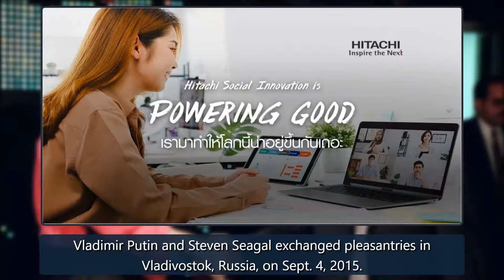Vladimir Putin goes Hollywood: See Jack Nicholson and more celebrities with the Russian president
Vladimir Putin and Steven Seagal exchanged pleasantries in Vladivostok, Russia, on Sept. 4, 2015.Paul McCartney met Vladimir Putin prior to a concert in Moscow on May 24, 2003.Vladimir Putin spoke with Leonardo DiCaprio at the International Tiger Conservation Forum in Saint Petersburg, Russia, on No credit